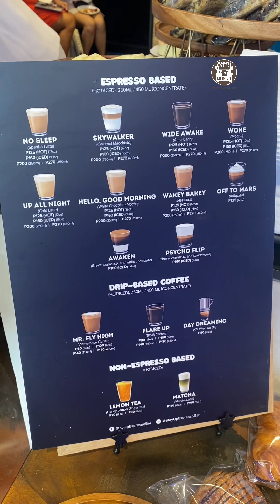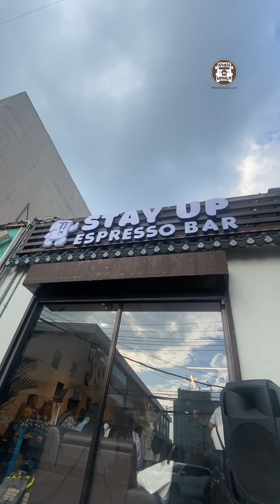Stay Up Espresso Bar Kapitolyo Branch Is Now Open!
Our fave local drag queens graced Stay Up Espresso Bar’s newest branch in Kapitolyo!